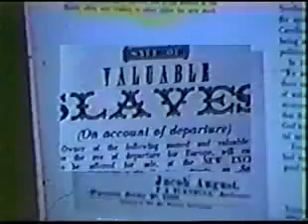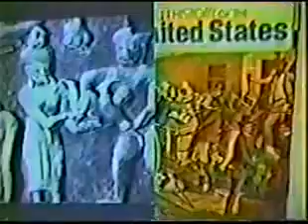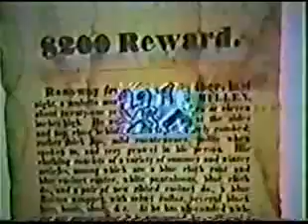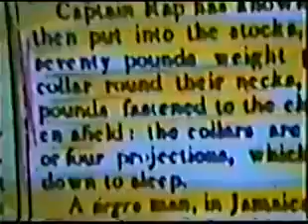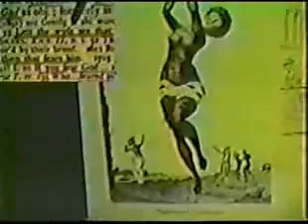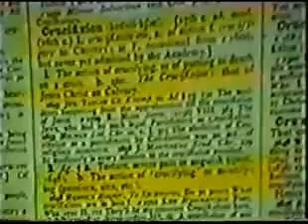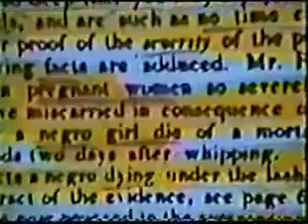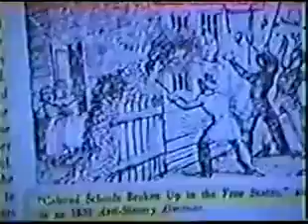The Buddha Code Pt 4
The Hidden Teaching of the Buddha